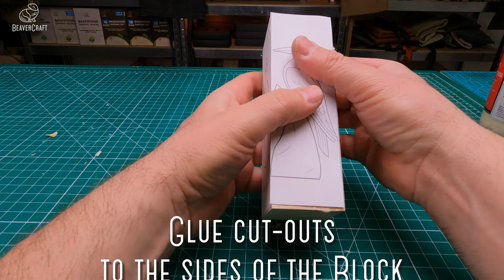Woodpecker Bird Carving Tutorial | Wood Carving For Beginners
Greetings to all wood carving enthusiasts!
Have you been itching to add some feathered friends to your collection of hand-carved sculptures? Well, have no fear because we have some exciting news for you – there's a new bird carving tutorial in town, and it's all about Woodpeckers 🐦

You heard it right! We're talking about that beaky bird that's always hammering away at tree trunks. And with our bird wood carving patterns, carving birds out of wood has never been easier. With a good set of bird carving patterns from BeaverCraft, you can create beautiful figurines that accurately capture the intricate details of your favorite feathered friends 😍

But wait, there's more! This tutorial isn't just any ordinary run-of-the-mill instruction manual. We're using the finest basswood for this project, ensuring that your hand carved wooden birds will be nothing short of exquisite 🙌

So, if you're looking for a fun wood carving project, our Woodpecker carving tutorial is definitely worth watching!